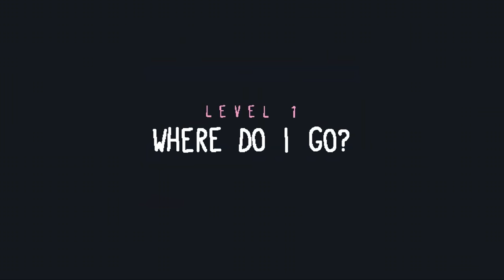Good Game Design - Baba Is You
While Baba Is You looks like a typical puzzle game on the outside, it's actually a game ABOUT game design...let's talk about why its one of the best at what it does.